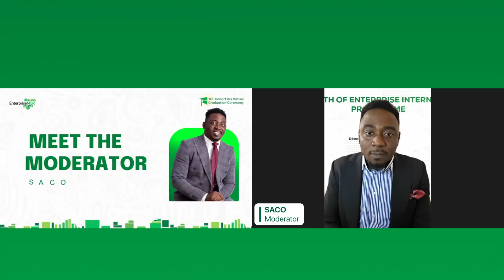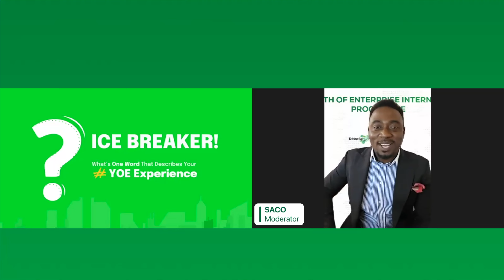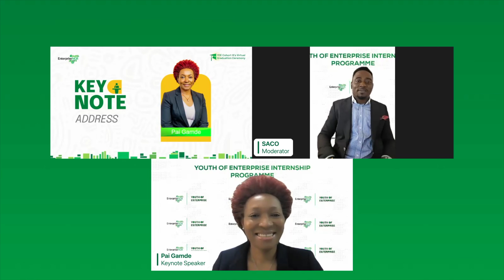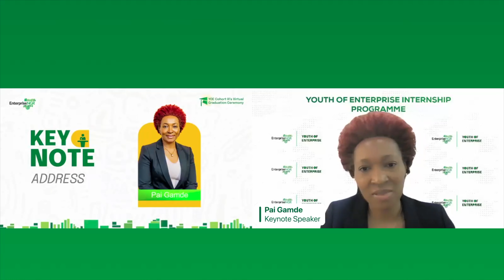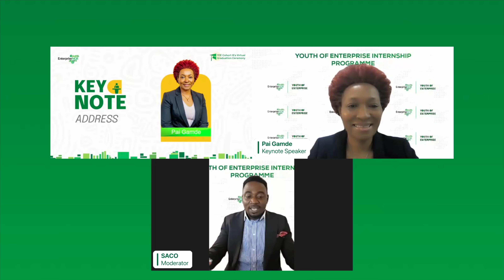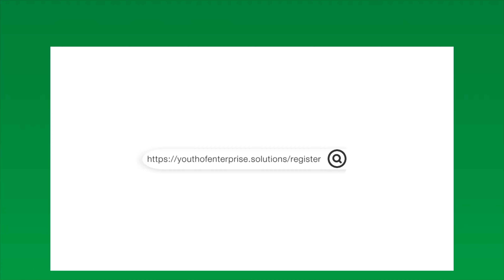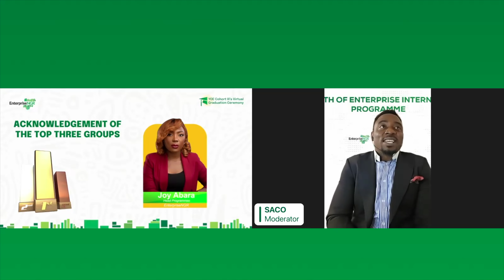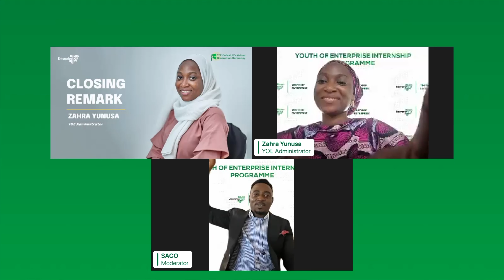Youth of Enterprise (YOE) Cohort III Virtual Graduation Ceremony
Celebrate the remarkable achievements of the Youth of Enterprise (YOE) Cohort III interns at our Virtual Graduation Ceremony!

The Youth of Enterprise (YOE) Internship Programme, an initiative by EnterpriseNGR, focuses on addressing high youth unemployment rates by providing valuable career opportunities.

Join us for an inspiring event dedicated to recognizing the dedication, skills, and growth of our interns over their transformative six-month journey.

Sign up to the YOE Internship Programme to work with reputable organisations anywhere
you are in Nigeria.
Qualified YOE applicants are individuals who have graduated from a Nigerian University
with a minimum of a 2:2 degree, are between the ages of 18 to 26, have completed NYSC,
and reside in Nigeria.